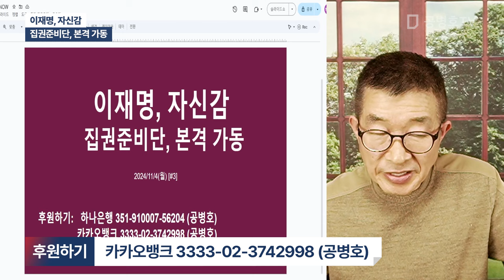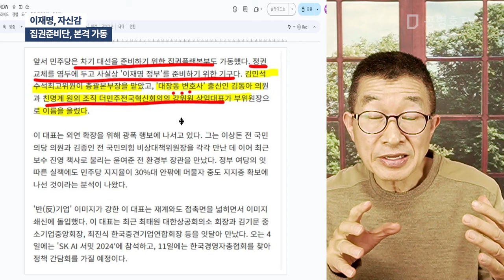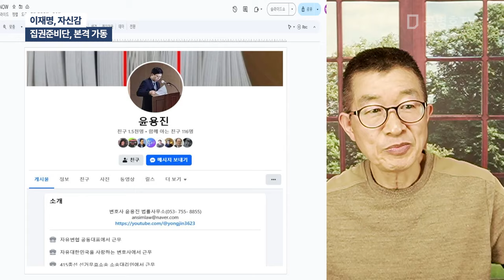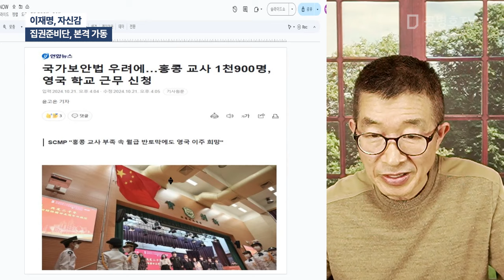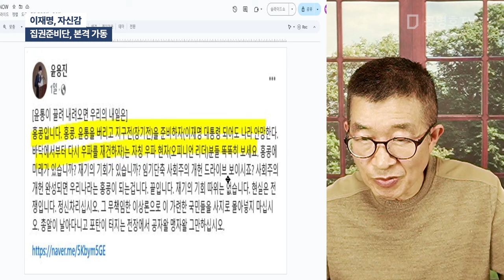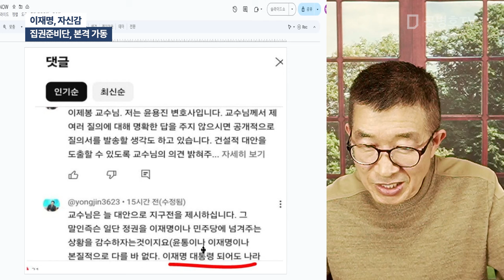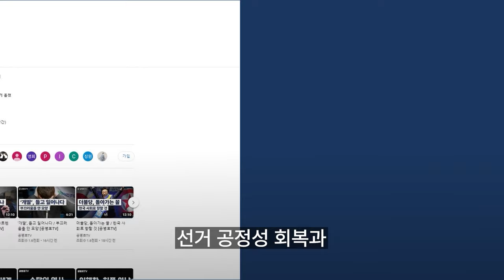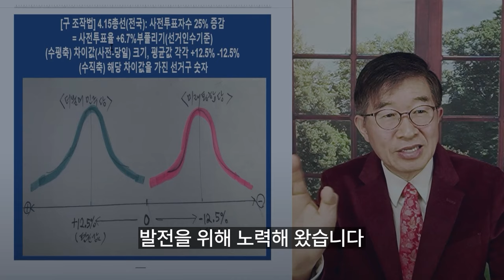이재명, 자신감 / 집권준비단, 본격 가동 [공병호TV]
Bitcoin : 3MTW849AkP2ftLeSK2teZHMmzLu7Z83s9U